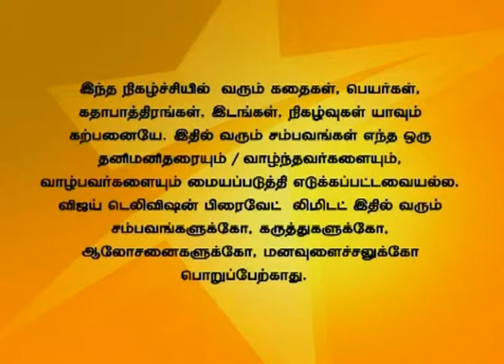Uravugal Thodarkathai Full Episode 1115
உறவுகள் தொடர்கதை! Anitha and Siddarth bids goodbye to each other. Anitha comes back to Karthik's house crying and acts that she is heart broken. Karthik's family welcomes Anitha and tries to console her. அனிதா மற்றும் சித்தார்த் பிரிந்து செல்கிறார்கள். இதுபற்றி அனிதா கார்த்திக்குடைய வீட்டில் கூறி அழுது நடிக்கிறாள். கார்த்திக்கின் குடும்பத்தார் அவளை சமாதானம் செய்கிறார்கள்.